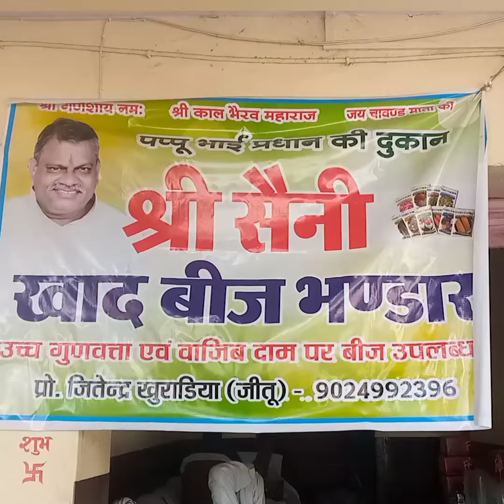अब अलवर जिले में होगी प्याज की बीज की बुवाई किसान बीज की क्वॉलिटी के साथ गारंटी भी चाहता है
February me alwar jile me beez ki buvai shuru ho jati hai kissan apni manpasd ke hisaab beez le rha hai